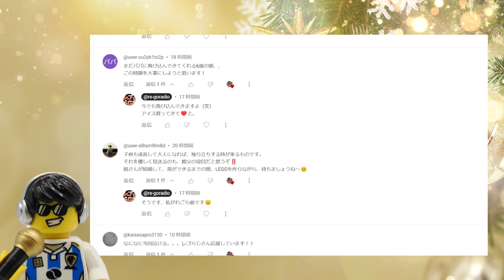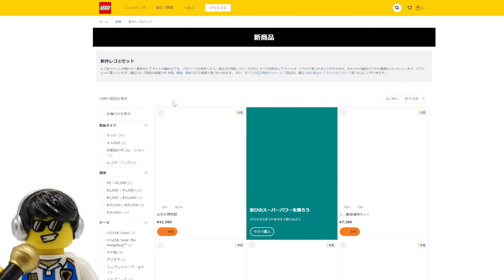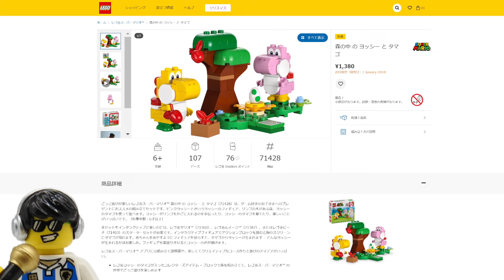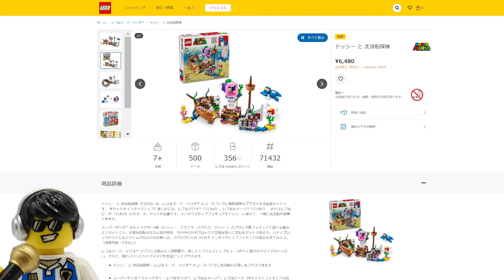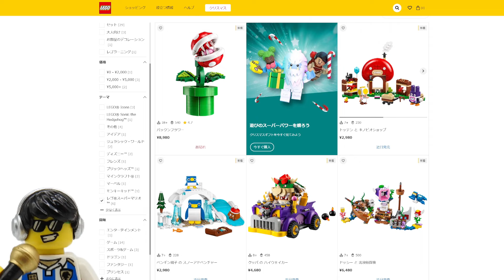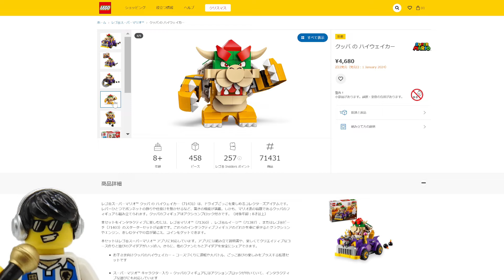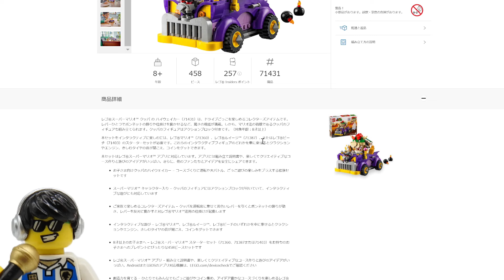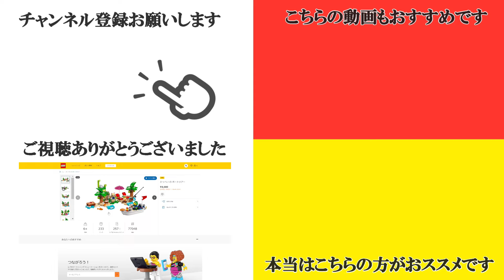レゴらじニュース 2024年1月号 レゴマリオの新製品に一言いいたい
♦レゴ公式オンラインショップはこちら